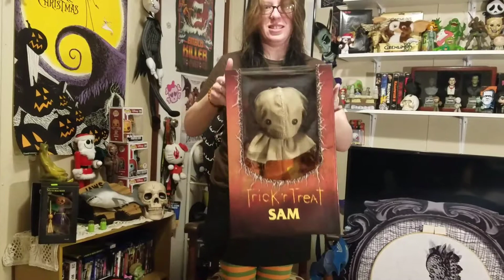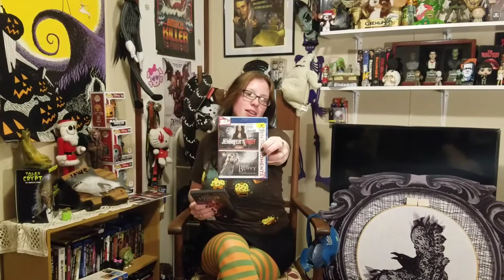New Pick ups!!! Toys, Sam, Horror